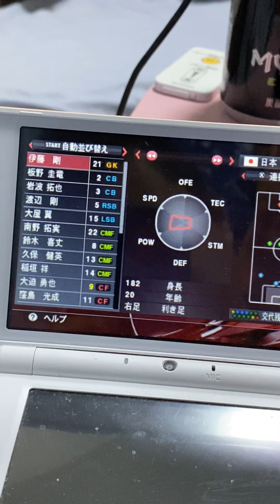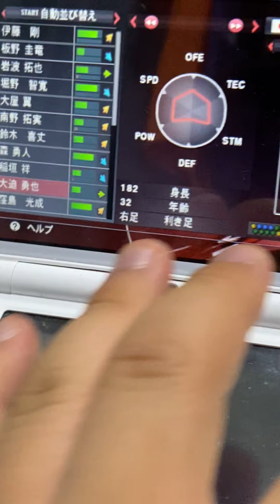東京オリンピックサッカー男子Aグループフランス🇫🇷対日本🇯🇵